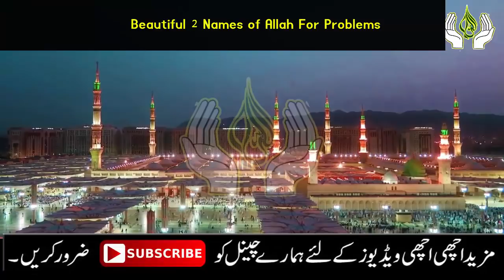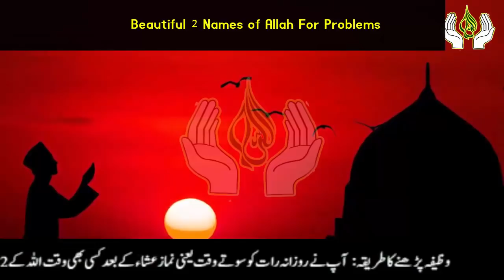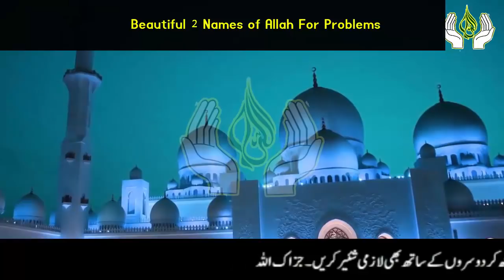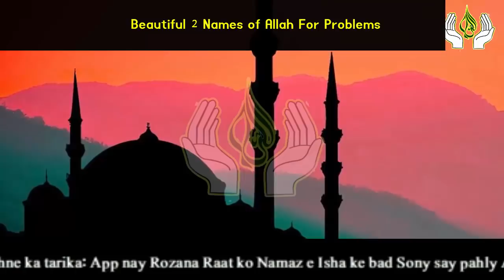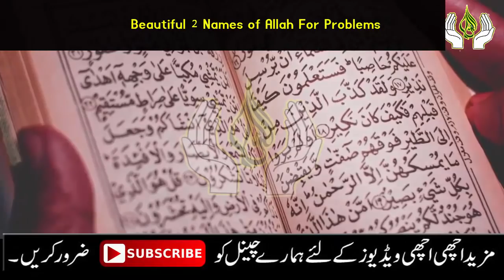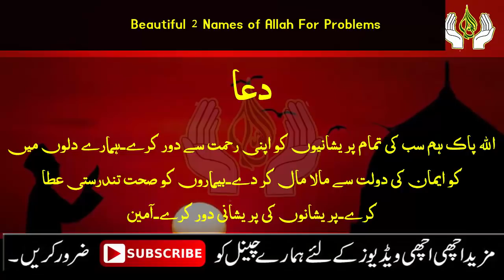Read One Beautiful Tasbeeh Names of Allah | Wazifa for Any Hajat by Asif Islamic Tv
Aslam u Alikum | today in this video i am Sharing with you One Beautiful Tasbeeh Names of Allah.This Wazifa for Any Hajat.if you Have any Hajat any Need Read This Wazifa Names of Allah.IN SHA ALLAH! You Success in Every Things.